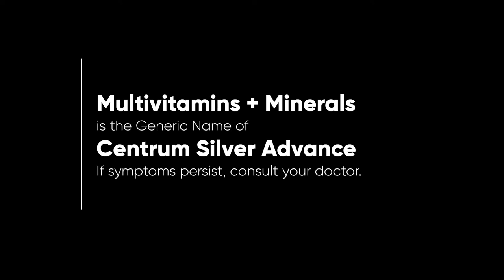Centrum Silver Advance Radio Ad Q4 2022-2023 46s (in Cebuano, Version 2)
This is the second version of the Q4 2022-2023 Radio Ad for Centrum Silver Advance, in Cebuano Language.
Remember to read the label before taking Centrum Silver Advance! If symtoms persist, consult your doctor.

DRPS Two 2815: Centrum Silver Advance Radio Ad Q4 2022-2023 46s (in Cebuano, Version 2)